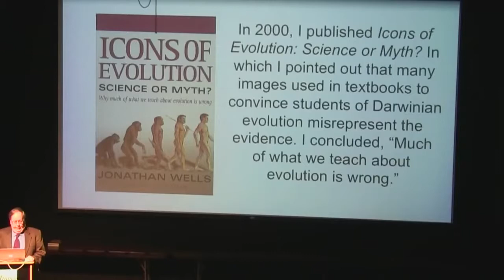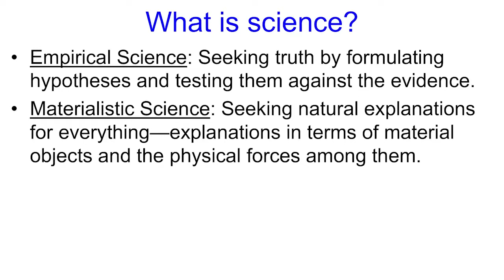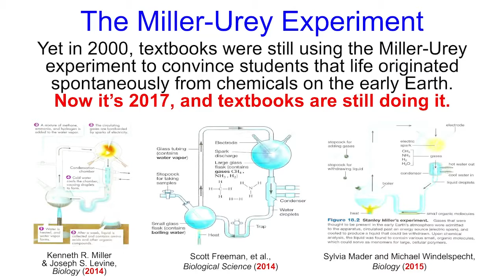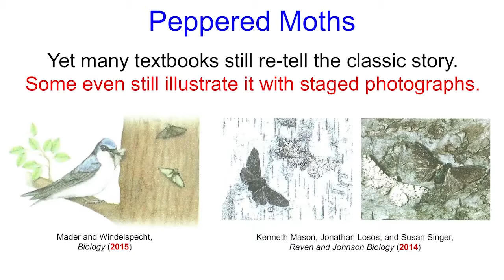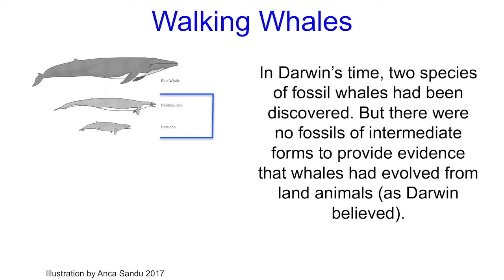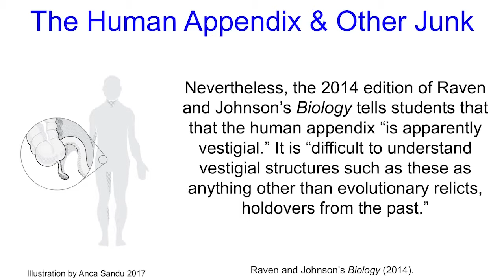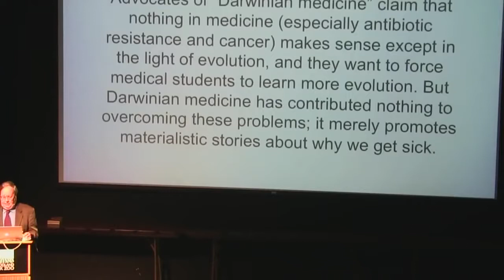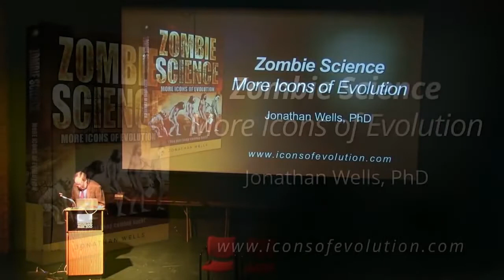Jonathan Wells Presents His Latest Book Zombie Science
In his new book Zombie Science, biologist Jonathan Wells asks a simple question: If the icons of evolution were just innocent textbook errors, why do so many of them still persist?

Wells gave a presentation about Zombie Science at the book's national launch party recently in Seattle. (see more about the presentation Watch as Wells explores a new wave of icons walking the halls of science while putting some familiar corpses back in the grave. New topics include DNA, the human eye, vestigial organs, antibiotic resistance, and cancer. Looking past the current zombie outbreak, Wells offers a hopeful vision of science free from the clutches of materialist dogma. Wells himself is something of an iconoclast, railing against the tyranny of science’s Darwin-only advocates. His first book, Icons of Evolution, became an international hit by dismantling the outdated and underwhelming “proofs” of evolution that have littered textbooks for decades. For doing so, he was attacked by Darwin’s defenders and became one of the most hated figures of the intelligent design movement.

Learn more about Zombie Science and all the other books by Jonathan Wells at his